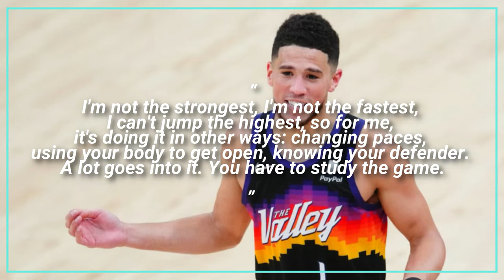Devin Booker RICH Lifestyle: Gorgeous Babe, Big Crib, Playoffs LOSER!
Welcome back to Sports Plug. Today on this channel, we will be showcasing Devin Booker's rich lifestyle and how he spends his millions. There is no question, Phoenix Suns franchise player Devin Booker is one of the rising stars in the NBA today.

Devin Booker was born on October 30, 1996 in Grand Rapids, Michigan. He was picked 13th overall back in the NBA Draft 2015. His father, Melvin Booker was also a former NBA player. In today’s video, we are going to take a glimpse at Devin Booker's rich lifestyle and how he spends his millions.